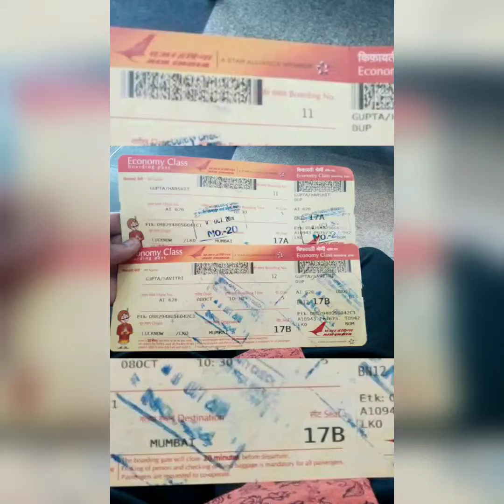Mummi I Love You Song by - SPARSH |Harshit Gupta Harry | watch till end | Mother's Day 10 May 2020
Mummi I Love You - Harshit Gupta Harry|| watch till end || Mother's Day 10 May 2020 Song by - SPARSH

Singer, Composer, Lyricist- Sparsh Shrivastava
Guitar - Jitul Boro

If you want Get in touch with me so you can Follow me on there...